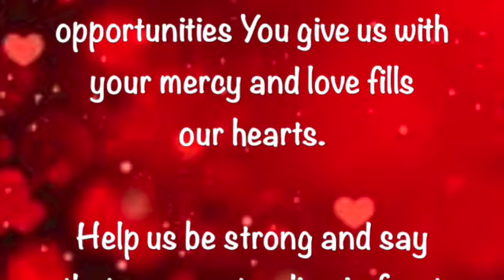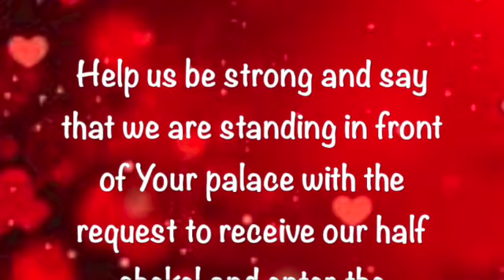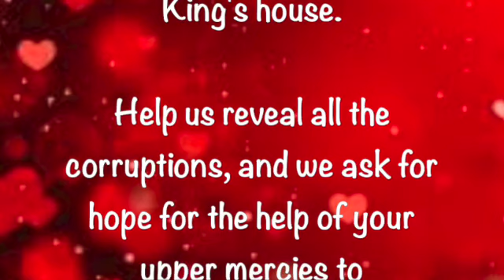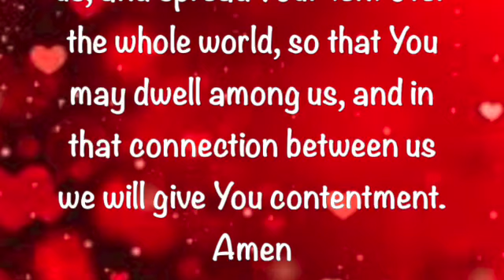Prayer of the Friends ~ October 3 2022